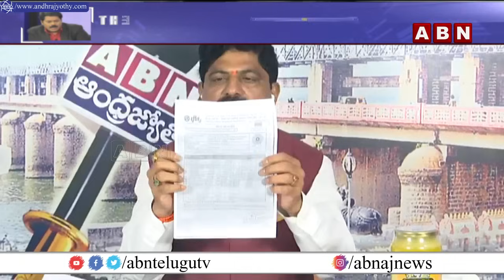దేవదేవా.. శిక్షిస్తావా..?క్షమిస్తావా..? || THE DEBATE || Tirupati Laddu Controversy || ABN